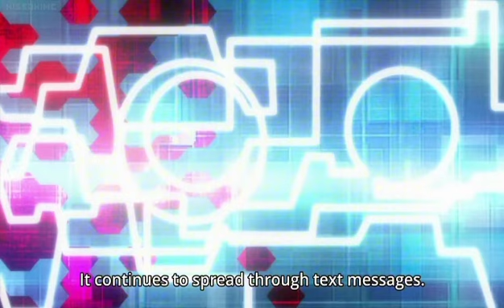CR: Ousama Game The Animation Eps 4-6| THE BIGGEST ISSUE IN THIS ANIME IS...., THE KING IS SAVAGE